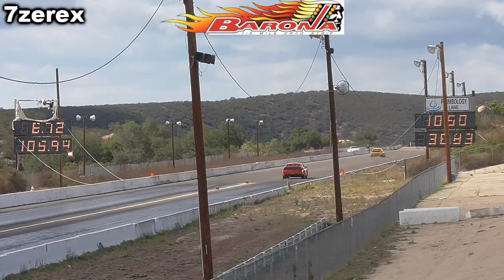2018 Dodge demon dual barona drag 10-23-2021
IMPORT OUTLAWS a red and yellow 2018 dodge demon drag racing each other one with newer tires then the other more passes to less passes.